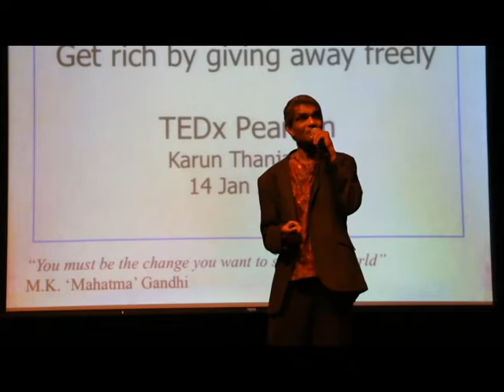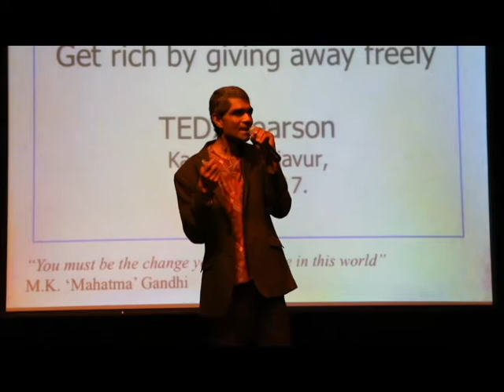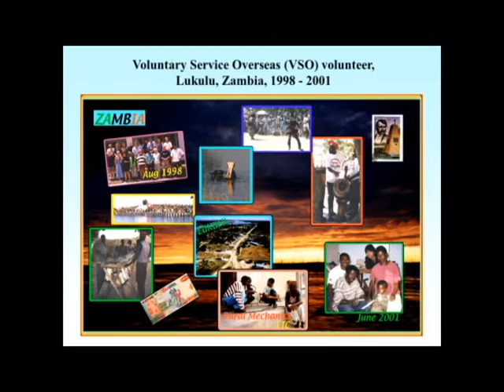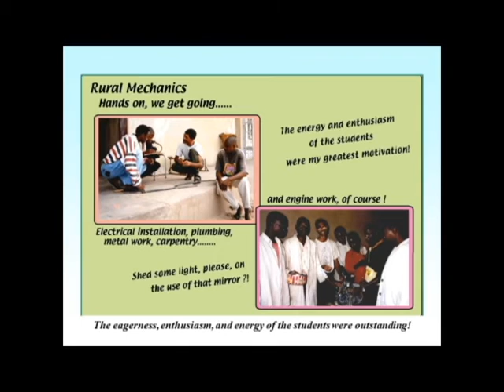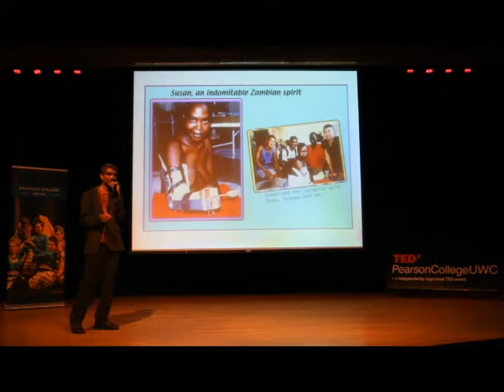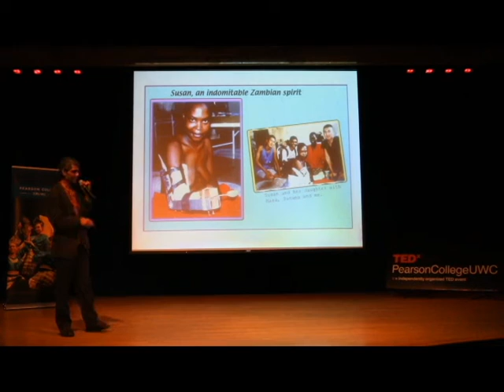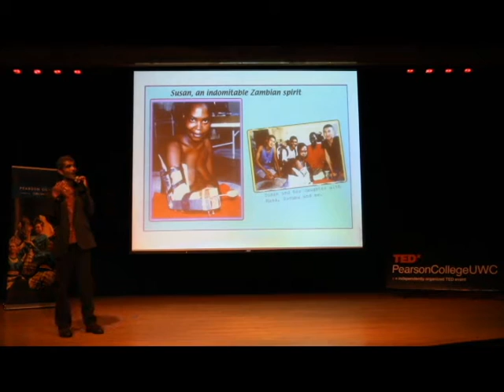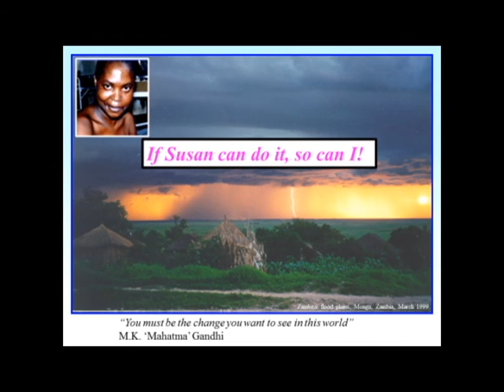Getting rich by giving away freely | Karun Thanjavur | TEDxPearsonCollegeUWC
As a VSO (Voluntary Service Overseas) volunteer in Zambia, robotics expert Dr. Karun Thanjavur aimed to take time away from science to help the underprivileged. Yet, the indomitable spirit of Susan synthesized Karun’s expertise with his passion for giving as hand-made prosthetics completely rebuilt a life.

Born in Cuddalore, a small fishing town in Southern India, Karun Thanjavur’s early education was in the rural school there, and while running free on miles of white sandy beaches. Later, with a degree in mechanical engineering and a few years experience as a marine engineer, life brought him to the beautiful western shores of Canada. In his present home, Victoria, he has retrained and is now working as an astrophysicist at the University of Victoria. Mr. Thanjavur’s eclectic life’s journey includes a three-year volunteer stint in Lukulu, Zambia where he worked as a Rural Mechanics instructor in a vocational school for disadvantaged youth.